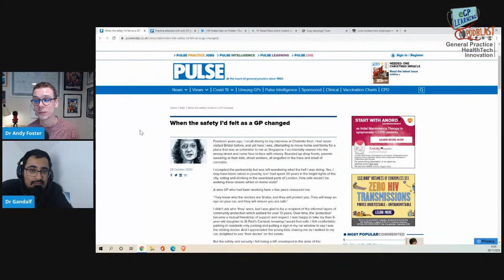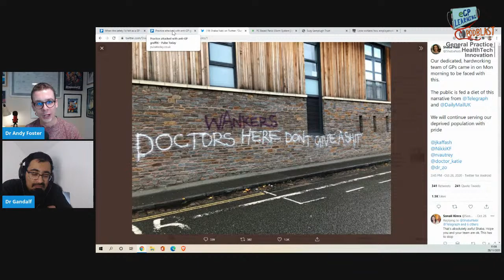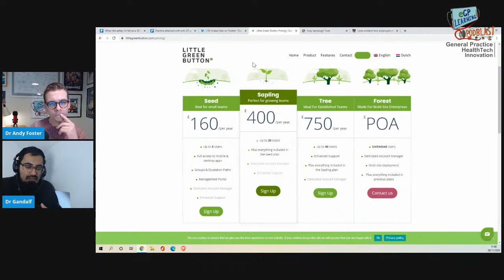Safety in General Practice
General Practice is not as safe as it used to be. In this episode, we highlight recent issues and explore how to keep clinicians safe in General Practice.

Welcome

Talk about safety….

So much to do, can be easy to forget to give this attention

Self and those who work with and for our partnerships

Areas….

Home visits
Before… risk assess
Don’t need to go alone
During - behaviours, instincts…
Dogs…
After… checking in
Process is key
Services and devices can help
personal tips from Gandhi then Andy - anecdotes

In clinic
Risk assessment - not just violence… other allegations
Warn staff, get help on standby
Chaperone / support
Handling conflict - personal tips from Gandhi then Andy - anecdotes

In and around the surgery…
Car park
Lone working

Digital whole separate topic
But can get personal…
Identity theft...

Afterward
Debrief incidents for whole team is really important
Learn